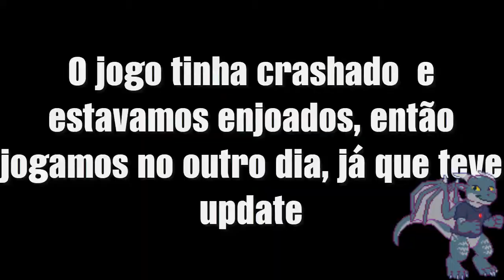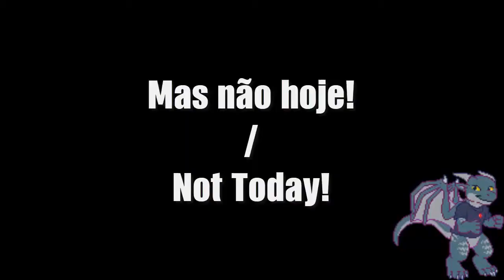Roblox: Arsenal - Dominated!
recoreco disse que todo mundo é Gay

Esse Video tem textos coloridos:
Não possui mais textos inglês devido ao estresse com os gringos que teve recentemente, Mesmo que terá uma fala, Será em português, Não serei mais obrigado a colocar inglês. u3u
Texto Brancos: Sem fala

recoreco: Não tem!

Musicas (em Ordem):
1 - Enya - Only Time
2 - Mark Petrie - Puma Punku
3 - Coldplay - Fix You
4 - Slipknot - Psychosocial
5 - Frolic - Luciano Michelini (Conhecido como Curb your Enthusiasm theme)
6 - Waterflame - Super Battletrain
Steam: eduardo19201